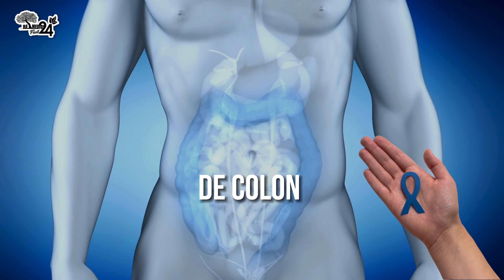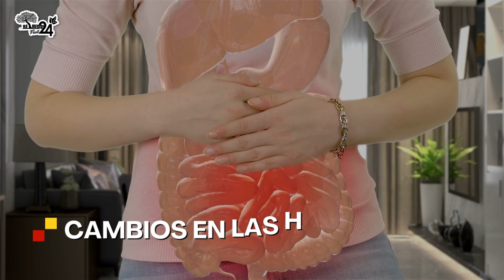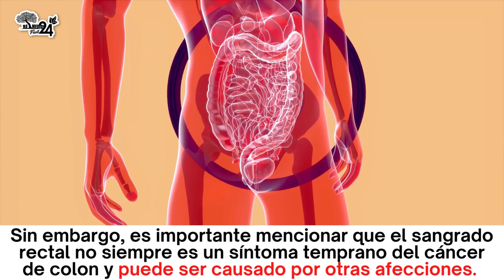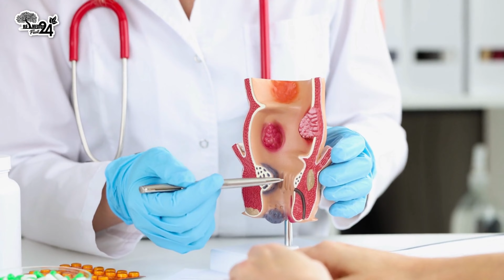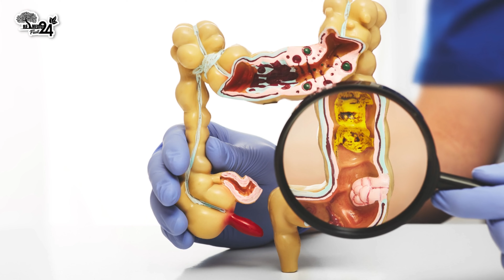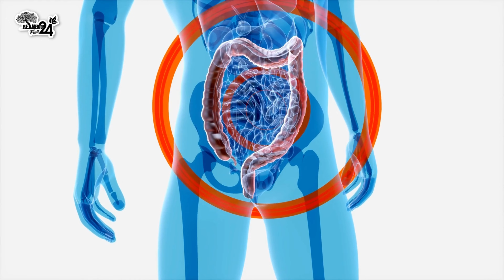¡ALERTA! CONOCE LOS 5 SÍNTOMAS DE CANCER DE COLON ¡NO TE QUEDES SIN SABERLO!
00:00 - ¡ALERTA! CONOCE LOS 5 SÍNTOMAS DE CANCER DE COLON ¡NO TE QUEDES SIN SABERLO!
1:00 - LOS CAMBIOS EN LOS HÁBITOS INTESTINALES
2:00 - EL SANGRADO RECTAL
2:41 - EL DOLOR ABDOMINAL
3:28 - LA PÉRDIDA DE PESO INEXPLICABLE
4:22 - LA FATIGA
5:20 - LA ANEMIA
6:11 - LA MASA O BULTO EN EL ABDOMEN
6:46 - RECOMENDACIONES FINALES
8:24 - DESPEDIDA

El cáncer de colon es una enfermedad grave que afecta a millones de personas en todo el mundo.
Sin embargo, muchas veces los síntomas no son evidentes hasta que es demasiado tarde.
En este video, te presentamos los síntomas de alarma del cáncer de colon que debes conocer. No esperes a experimentar dolores intensos o sangrado rectal para buscar ayuda.
Descubre cómo detectar los signos tempranos de esta enfermedad y tomar medidas para prevenirla. ¡No te pierdas este vídeo lleno de información valiosa y útil!